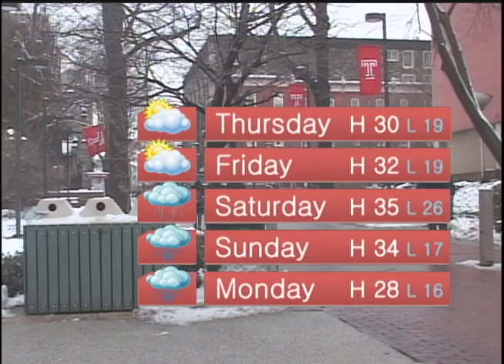Update Now: February 5th, 2014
From the Temple Update newsroom, this is Update Now. Here's what's making headlines now.

-Former President Clinton to Speak at Liacouras Center in April
-Governer Corbett Proposes Budget Plan to Level Temple Funding From the State
-Owls Field Hockey Lands 7 Recruits